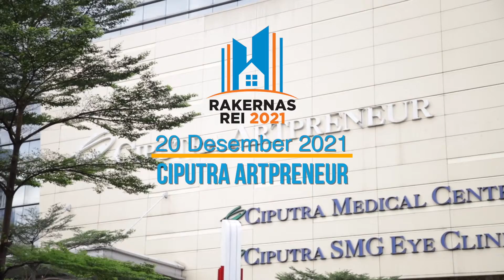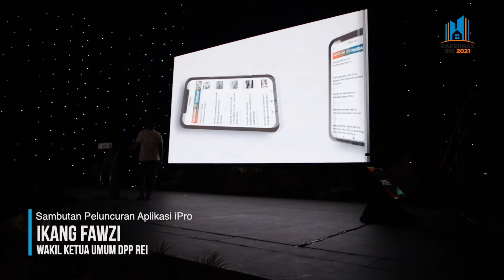Highlight Rakernas REI 2021: menyatukan Langkah dan Strategi Bisnis Properti Pasca Pandemi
RAKERNAS REI 2021,  Ciputra Artpreneur 20 Des 2021